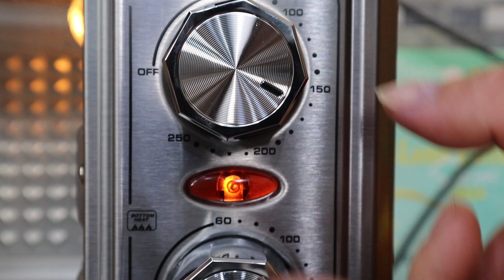Creme Brulee Hidangan Mewah Buatnya Gampang Cocok Untuk Takjil Buka Puasa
Sahabatku, aku memanggang Creme Brulee nya menggunakan Oven Terbaru dari MITO yaitu Fantasy 2 MO-888

✅ 5 in 1 New Function (Fermentation, Double Termostat, Convection, Rotiserie)
✅ Api Atas bisa Atur suhu sendiri, Api Bawah Bisa Atur Suhu Sendiri
✅ LAMPU
✅ Muat Loyang 30, bisa disusun 2 tingkat untuk Kue Kering
✅ Low watt mulai dari 450 watt

Bahan :
500 ml Heavy Creme (Krim Masak)
5 Btr Kuning Telur
75 gr Gula Pasir
20 gr Gula Merah Halus
1/4 Sdt Garam
10 ml Vanila Extract
50 gr Gula Pasir (Utk Topping)